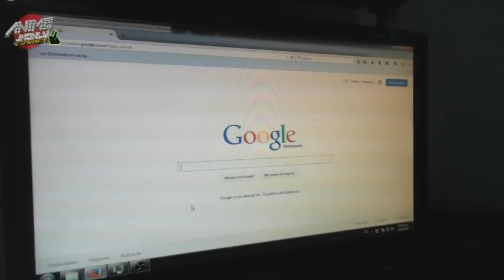Como reparar modem ABA de cantv Sendtel ms8 8817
papú ( ͡ ͡° ͜ ʖ ͡ ͡°) si quieres ayudarme para comprar comida
Papu (͡ ͡ ° ͜ ʖ ͡ ͡ °) if you want to help me buy food